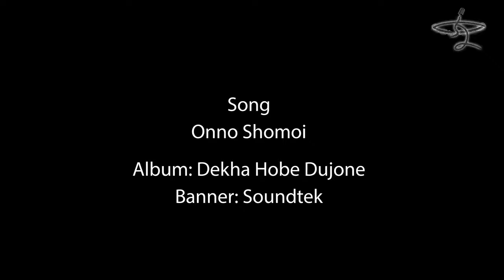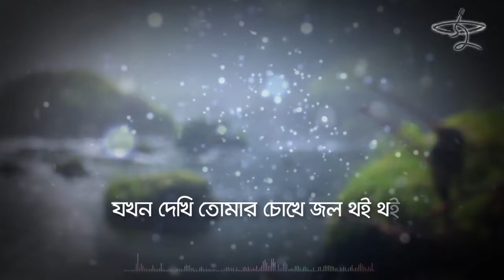Onno Shomoi | অন্য সময় | Mizan | Dekha Hobe Dujone | Zulfiqer Russell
অন্য সময়
কণ্ঠ: মিজান
সুর ও সংগীত: পার্থ মজুমদার
কথা: জুলফিকার রাসেল
অ্যালবাম: দেখা হবে দু’জনে
ব্যানার: সাউন্ডটেক